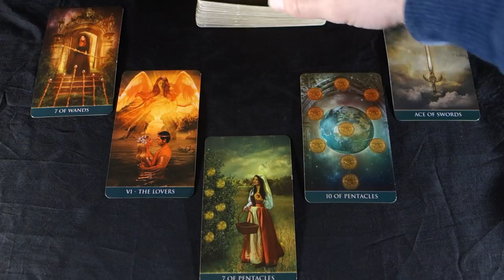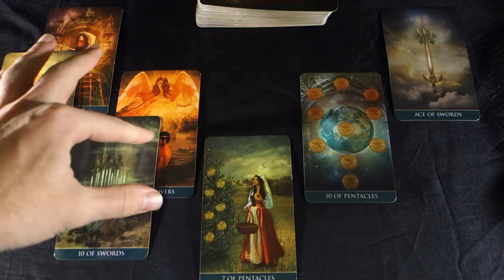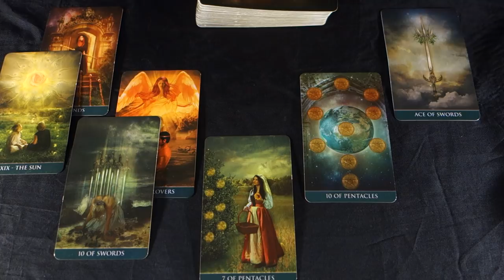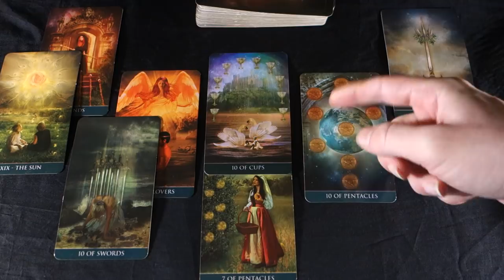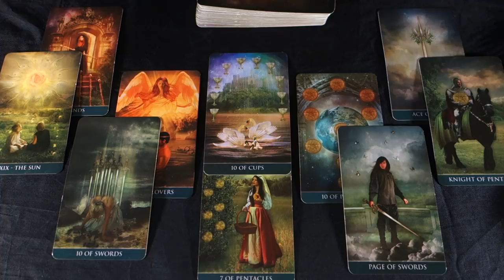LEO January 2019! JUST WHEN U THOUGHT IT WAS FIGURED OUT, Leo January 2019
LEO January 2019! JUST WHEN U THOUGHT IT WAS FIGURED OUT Leo January 2019 Tarot Reading For more about me, my services and specials check out my